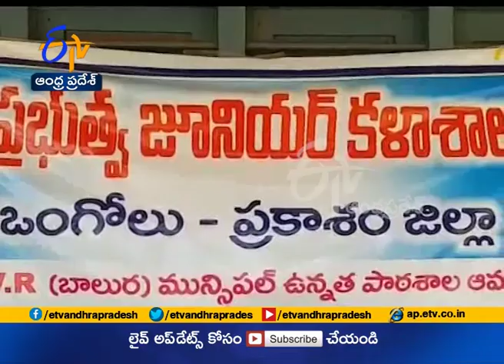Govt Junior College Started in Ongole